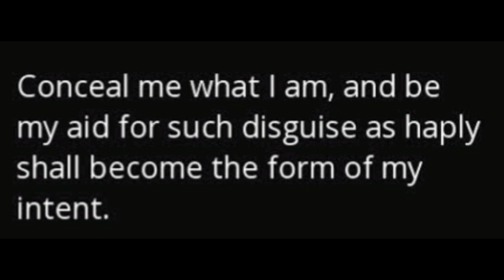Twelfth Night | William Shakespeare | Disguise and Deception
"Twelfth Night" intricately weaves themes of disguise and deception, enriching the play's interactions, relationships, and narrative depth. These elements add complexity, humor, and insights into human nature and societal norms.

Disguise and deception are central to the play, shaping its comedic and dramatic aspects. Viola, the main character, adopts the persona of Cesario, which triggers a series of misunderstandings, romantic entanglements, and humorous situations. Viola's disguise highlights the fluidity of gender roles and expectations. As Cesario, she attracts both Duke Orsino and Olivia, illustrating that love transcends traditional gender norms and focuses on genuine connections. Olivia's own use of disguise to mask her emotions further adds to the comedic chaos.

Sir Toby Belch and Maria contribute to the deception by tricking Malvolio into believing Olivia loves him, enhancing the play's humor and highlighting the consequences of deceit. Feste the clown uses wit and disguise to provide a unique perspective on the events in Illyria, revealing hidden truths through his songs and jests.

The play's resolution involves unmasking the disguises, revealing the truth, and reconciling the characters. Viola's revelation as Cesario and Sebastian's appearance clarify the misunderstandings, concluding the comedic confusion and underscoring the importance of honesty in relationships.

"Twelfth Night" masterfully showcases how disguise and deception entertain while revealing profound human truths. The themes explore identity's fluidity, love's unpredictability, and the intricacies of human interaction. Shakespeare uses disguise and deception to create a world where appearances belie reality, resulting in a delightful exploration of the human condition, love, and societal norms.

Disguises, masks, and mistaken identities are integral to the play's comedic essence. Viola's portrayal as Orsino's page, Cesario, drives the narrative and advances the subplot involving Sebastian and the ensuing confusion from his return. Her disguise also fuels the conflict between Olivia and Orsino, maintaining the play's dynamic.

Viola's disguise gains prominence as the plot unfolds, with many plotlines relying on it. Without it, the central theme would revolve around Malvolio's deception. The disguise is crucial in a narrative where characters fall in love without discerning the true identity of their affections.

Sebastian's re-entry hinges on Viola's disguise. Sir Andrew's suspicion of Olivia's attentiveness towards Cesario leads to a duel challenge, nearly ensnaring Viola but averted by Antonio's confusion. Sebastian's arrival and his engagement in a brawl with Sir Andrew add to the chaos, leading to Viola's unmasking.

The comedic confusion peaks when Olivia falls for Cesario, who secretly loves Orsino. Orsino sends Cesario to convey his feelings to Olivia, which eventually makes Olivia fall for Cesario. Viola must deflect Olivia's advances while hiding her identity. Sebastian's arrival complicates matters further, leading to Olivia's love confession to Viola and Orsino's anger. Eventually, the truth is revealed, leading to Orsino marrying Viola and Olivia marrying Sebastian.

Viola's disguise and the resulting tumultuous events are central to the play's plot. Without them, the play's excitement, intrigue, and Shakespeare's insights into human nature would be significantly diminished.